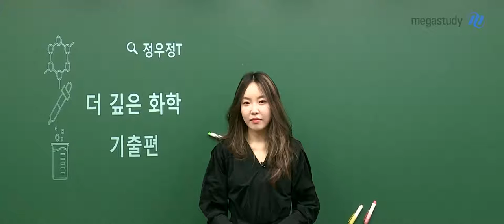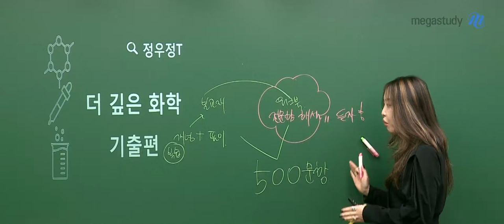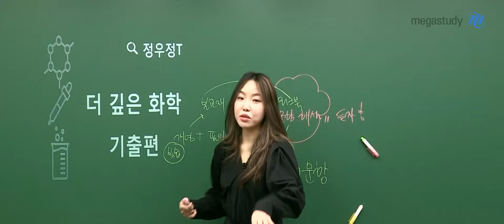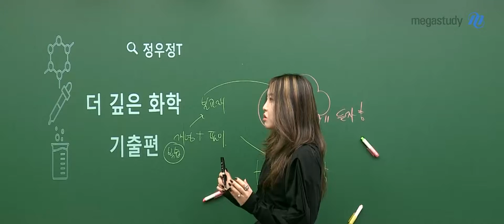[메가스터디] 화학 정우정 쌤 - The 깊은 화학 기출편 OT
화학 정우정 선생님의
The 깊은 화학 기출편 OT입니다.